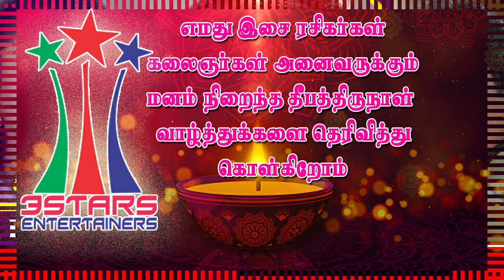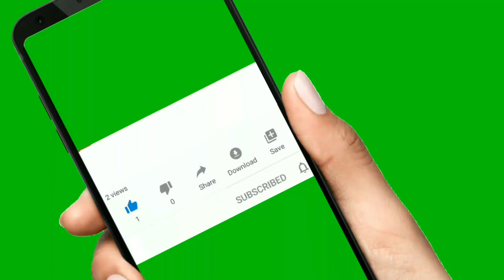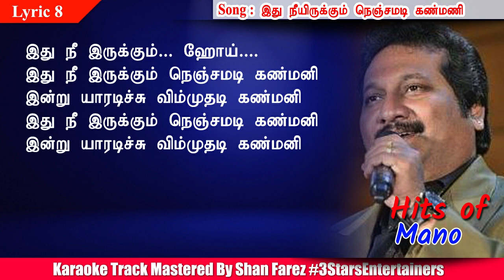Ithu Nee Irukum Nenjamadi Karaoke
Movie : Krishna
Song :  Ithu Nee Irukum Nenjamadi Karaoke Karaoke For Male |
Singer : MANO
Deepawali Special Song 3
முக்கிய குறிப்பு :
Declaration: The male voice has been intentionally left blank for learning and teaching purposes for New Singers. This track has been recorded only for learning and teaching purposes. There are no commercial interests and there is no intention of any copyright violation.